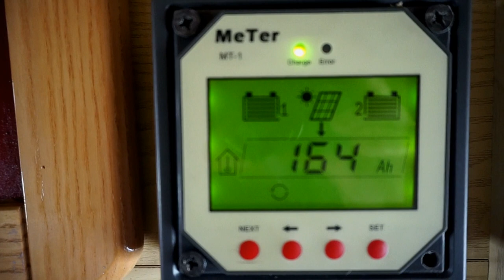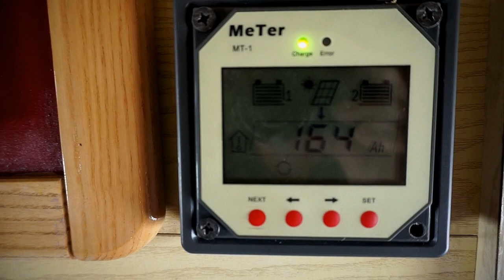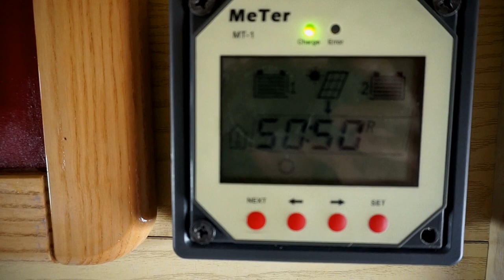Full timer in camper rendimento pannello solare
benvenuti in questo video
Il pannello solare del nostro camper ha un rendimento nominale in watt che può dipendere da parecchi fattori che sono la sua tipologia policristallino o monocristallino, l'esposizione al sole che è direttamente proporzionale al rendimento ma anche lo stato di pulizia da polveri e varie trasportate dal vento pioggia sabbiosa ed anche simpatici volatili che (fanno centro).

riprese Sony alfa 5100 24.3 megapixel

termoretraibile nero

timberland donna